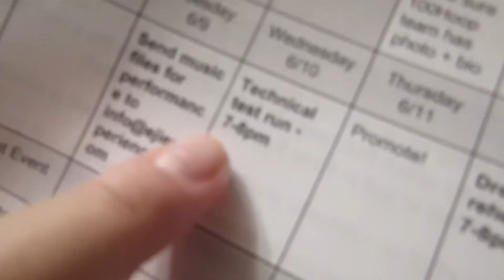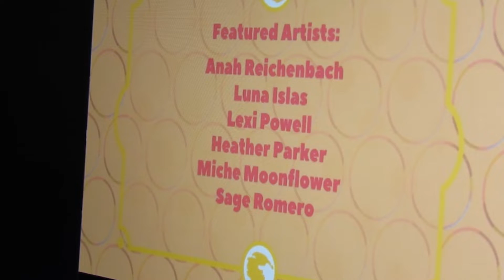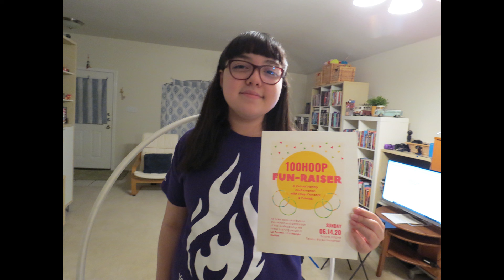LED Hula Hooping Zoom Show 2020 Vlog - Online Showcase performance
Participated in my first Zoom Show. Virtual Show was a fundraiser benefiting LA and Navajo Nation youth.